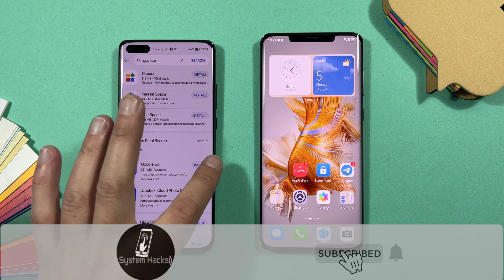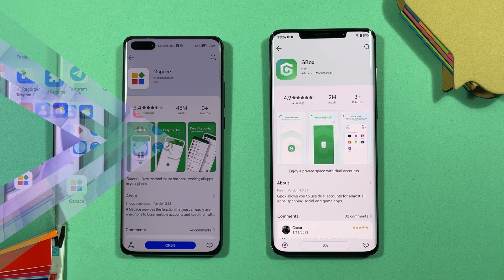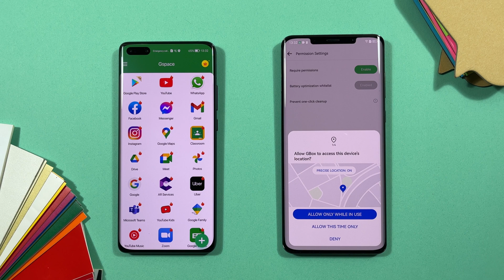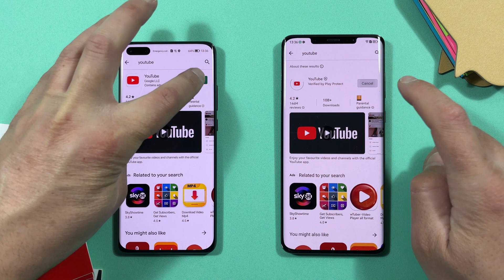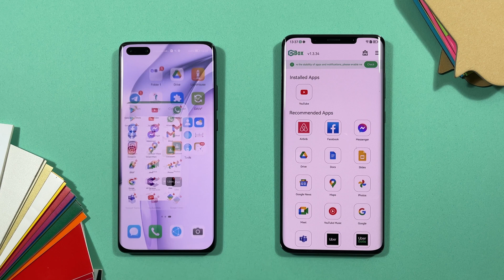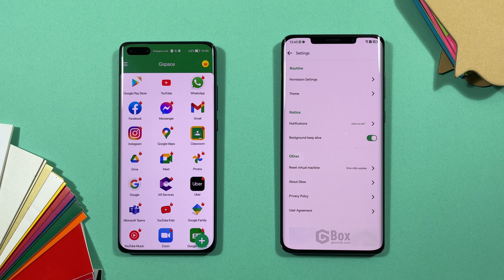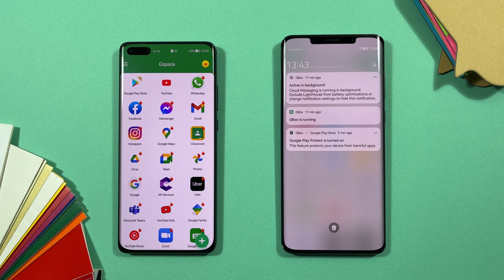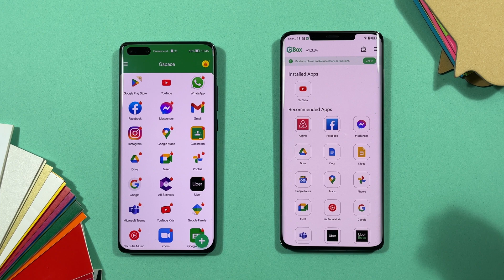GSpace VS Gbox - Best Google For Huawei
Quick video comparison between two apps for using google services on Huawei devices. Gspace and Gbox are alternatives for your Huawei device without Google.